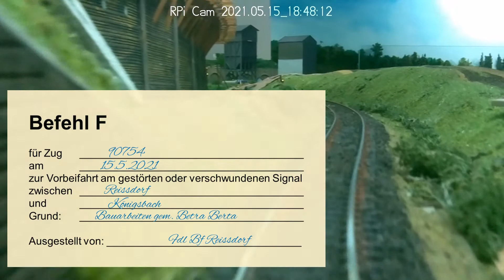Fahrt nach Fahrplan im Kamerawagen über die Anlage des Eisenbahn-Amateur-Klub Jülich (EAKJ)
Wir sehen hier eine Fahrt mit einem neu gebauten Kamerawagen über die Klubanlage des EAKJ. Gefahren wird in modellgerechter Geschwindigkeit nach Fahrplan mit realistischen Verspätungen und Verspätungsursachen. ;-) Der Fahrplan für unsere RB 90754:
18.43 ab Reissdorf (+3 min Versp.) bei 0:00
18.48 ab Königsbach (+2 min Versp.) bei 2:50
18.51 ab Malzmühle (+1 min Versp.) bei 4:40
18.54 Sperrfahrt ab Warstein zur Ausweichanschlussstelle Maschinenfabrik Haas bei 6:25
19.03 ab Warstein (pünktlich) bei 7:40
[weiter als Schnellfahrt bei 8:05]
[Nothalt bei 8:30]
19.06 an Bitburg in der Börde (+12 min Versp.) bei 9:25
[Zum Abschluss: Aufnahmen vom Kamerazug von außen]

Hinweis:
Nobody is perfect, und was wäre eine Modellbahn (und eine richtige Bahn) ohne Baustellen? Auch wir sind laufend dabei, unsere Anlage zu verbessern und allfällige Reparaturen vorzunehmen. Im Eifer der Arbeiten konnten ein paar einzelne Leimtöpfe, Marmeladengläser u.a. nicht mehr rechtzeitig vor der Kamerafahrt weggeräumt werden, so dass die Szenerie rechts und links der Strecke nicht immer perfekt ist. Wir bitten dies zu entschuldigen.

- Release Notes zu Version 04:
neu ab Minute 8:30 die Fahrt durch den Untergrund bis Bitburg sowie Making of und Abspann
- Original-Dateiname: 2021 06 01 EAKJ Anlage Kamerafahrt V04